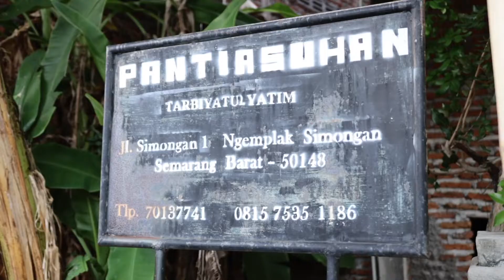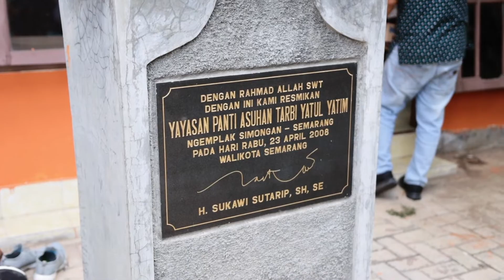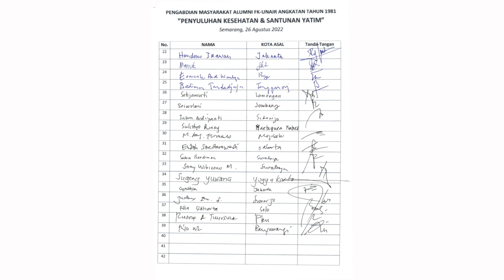Pengmas FKUA 1981 - Penyuluhan Kesehatan Dan Santunan Anak Yatim di Panti Asuhan Tarbiyatul Semarang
Pengmas FK'81 merupakan pengmas yang pertamakali dilakukan setelah Bapak Dekan FK Unair mencanangkan rangkaian acara Dies Natalis FK Unair ke-68.
Kegiatan ini dilaksanakan pada tanggal 26 Agustus 2022 di Panti Asuhan Tarbiyatul Yatim dengan sasaran hampir 100 anak.
Para peserta mendapatkan penyuluhan kesehatan dengan topik "Scabies", santunan yatim, donasi dan kit personal hygiene.
Pengmas ini dihadiri oleh para alumni FK Unair angkatan 1981.
Terimakasih kepada semua pihak yang telah membantu berjalannya acara.

The Official YouTube Channel of The Faculty of Medicine, Airlangga University - Kanal YouTube Resmi Fakultas Kedokteran Universitas Airlangga